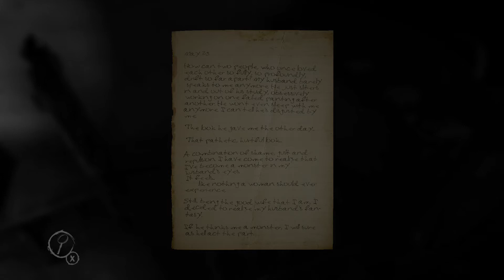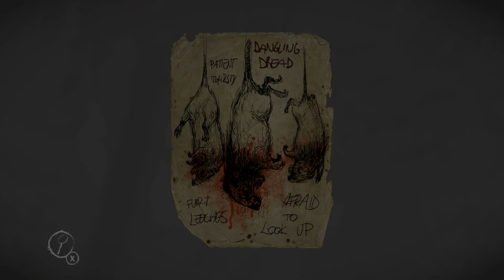Layers of Fear| EP.3 Broken Pianos!!!